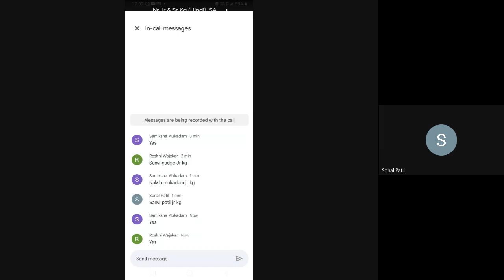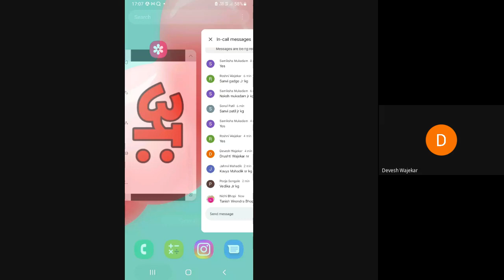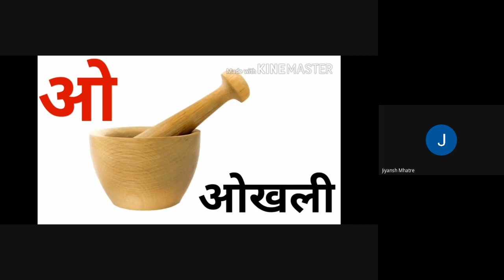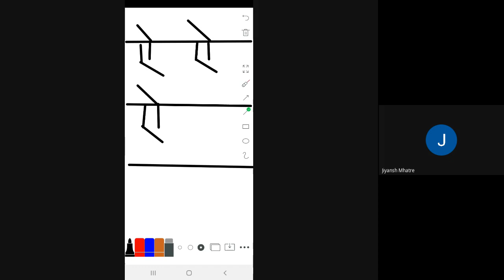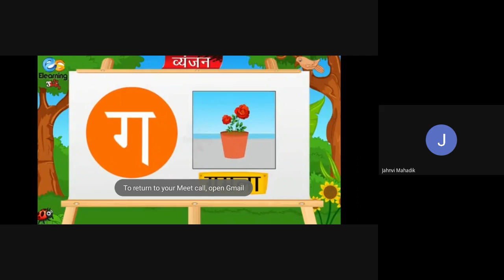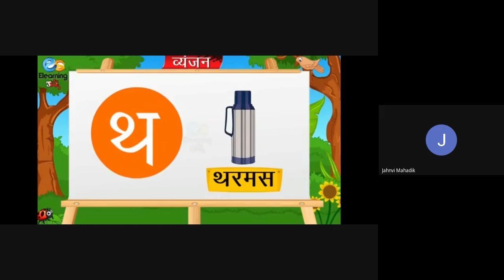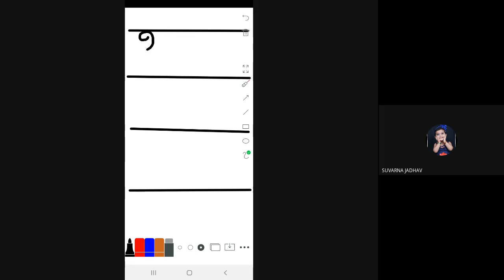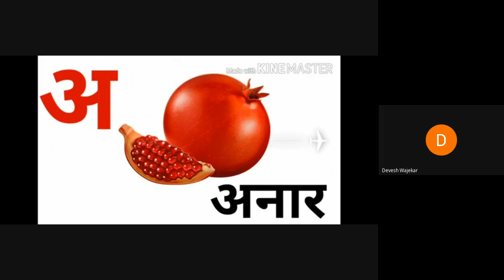Nr,Jr & Sr Kg Hindi SA Online classes 09/11/2022